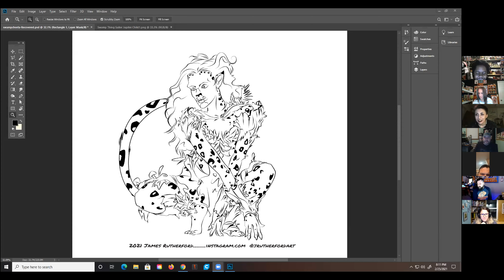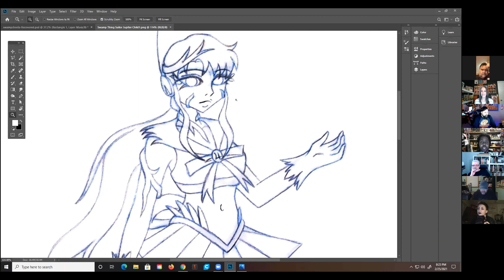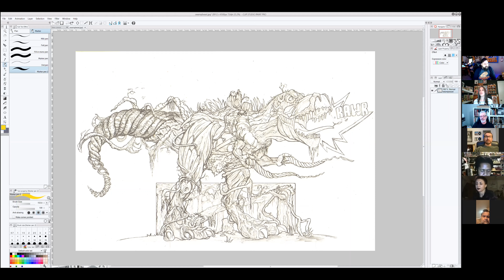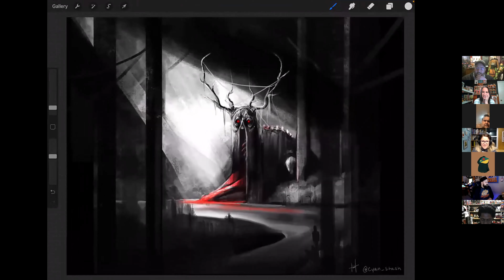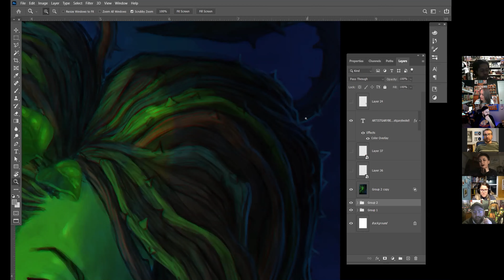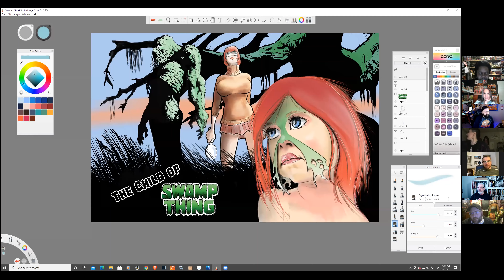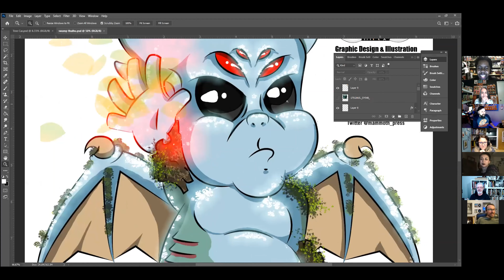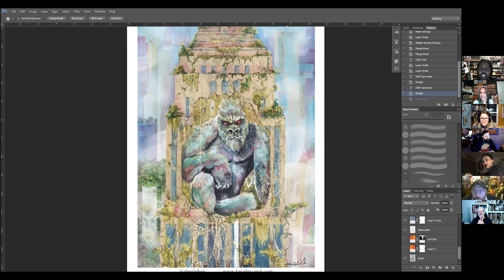The Pen Clique, Episode #6: Baby Makes 3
For 𝗙𝗲𝗯𝗿𝘂𝗮𝗿𝘆, the topic is 𝗕𝗮𝗯𝘆 𝗠𝗮𝗸𝗲𝘀 𝟯! Inspired by Valentine's Day, we requested suggestions for characters to make up half of a couple. 𝗦𝘄𝗮𝗺𝗽 𝗧𝗵𝗶𝗻𝗴 got the most votes. Next, each Pen Clique artist chose another character to "pair up" with Swamp Thing and then drew the child that resulted from those two!

9 amazing artists joined the Pen Clique this month (plus a special guest) & you can learn more about each of them through the links below. (Links are in order of appearance in tonight's episode.)
~𝘛𝘩𝘦 𝘗𝘦𝘯 𝘊𝘭𝘪𝘲𝘶𝘦 𝘪𝘴 𝘣𝘳𝘰𝘶𝘨𝘩𝘵 𝘵𝘰 𝘮𝘰𝘯𝘵𝘩𝘭𝘺 𝘣𝘺 𝘝𝘪𝘴𝘪𝘰𝘯𝘤𝘰𝘯, 𝘊𝘭𝘦𝘷𝘦𝘳 𝘒𝘢𝘪𝘫𝘶, & 𝘗𝘭𝘢𝘺𝘤𝘰 𝘎𝘢𝘮𝘦𝘴.

𝗘𝗿𝗶𝗰 𝗪𝗿𝗶𝗴𝗵𝘁
(aka E. Danger Wright)

𝗗𝗮𝗿𝗿𝗲𝗹𝗹 𝗖𝗹𝗮𝘂𝗻𝗰𝗵
Knights End Studios